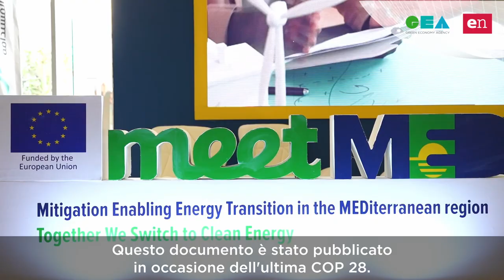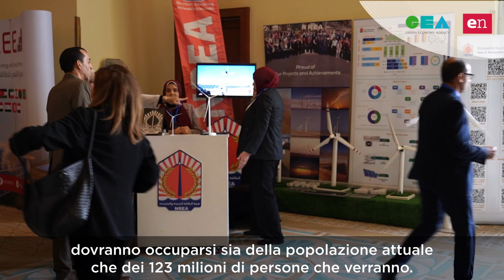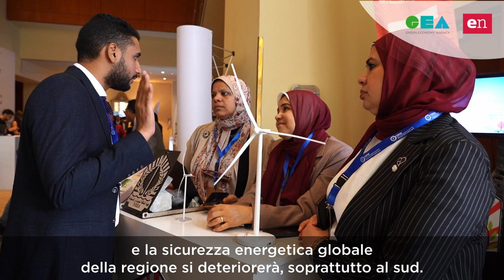CAIRO Houda Allal - Direttore generale dell'Osservatorio mediterraneo dell'Energia (Omec)